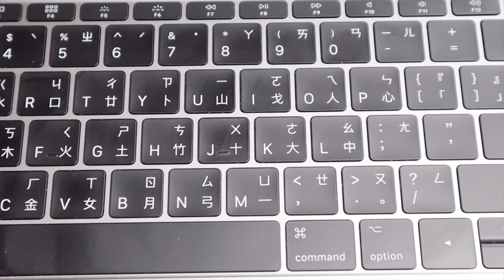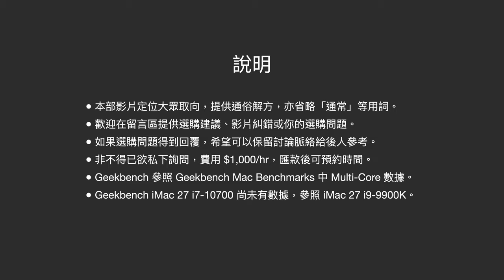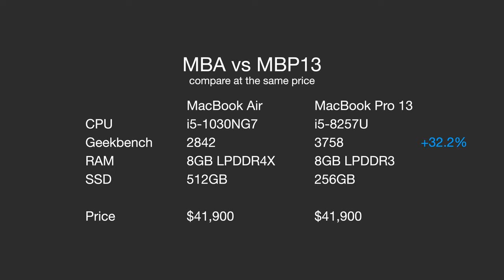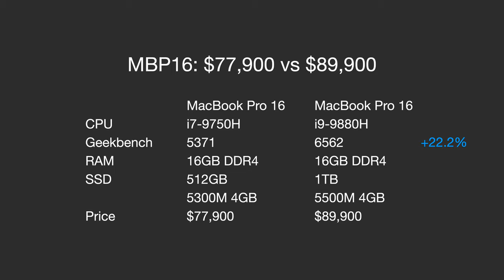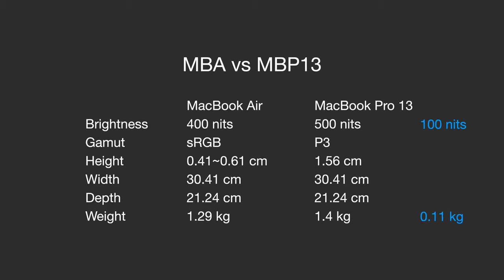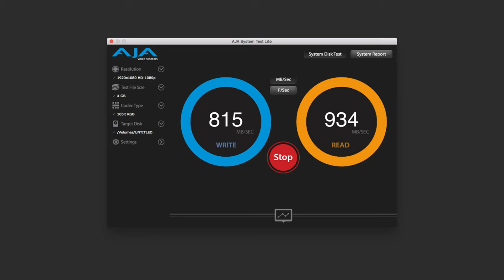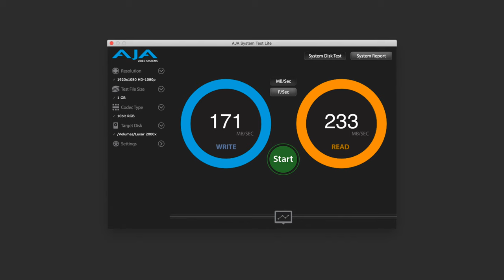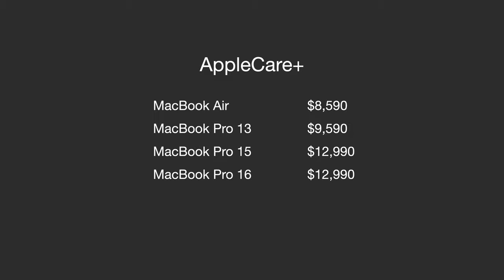【觀點】MacBook 選購建議 ｜2020 年底全系列分析、筆電周邊推薦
蘋果筆記型電腦選購建議，Apple MacBook Air、MacBook Pro 13、MacBook Pro 16 全系列分析，以及 Enter 推薦好用又負擔得起的 MacBook 周邊。

0:00 前言
1:23 MacBook 機種縮寫
3:56 說明
4:59 MacBook Air 介紹
6:59 MacBook Air vs MacBook Pro 13
11:25 MacBook Pro 13 介紹
14:10 MacBook Pro 13 vs MacBook Pro 16
14:47 MacBook Pro 16 介紹
15:07 MacBook Pro 16 vs iMac 27
16:04 各類族群需求
19:19 選配升級規格 RAM / SSD
21:20 筆電周邊推薦
28:08 活動資訊
29:22 AppleCare+
30:19 鍵盤樣式選擇